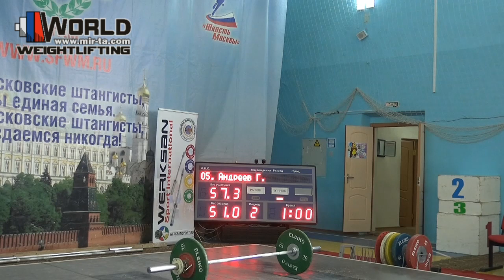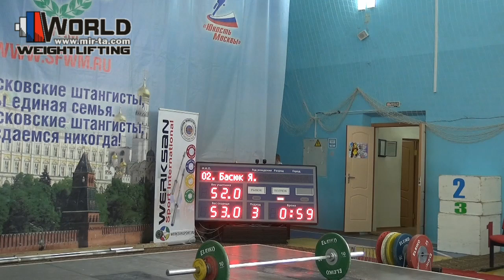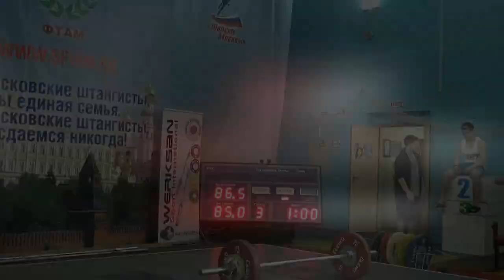30-31.05.2015 (j-56-94+.C+Jerk) Moscow Championship to 15 years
- Все соревнования Москвы / All competitions Moscow!